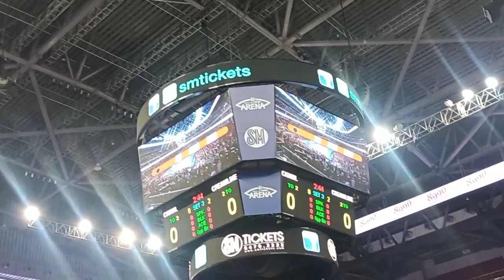The EXCITING PART SET 2